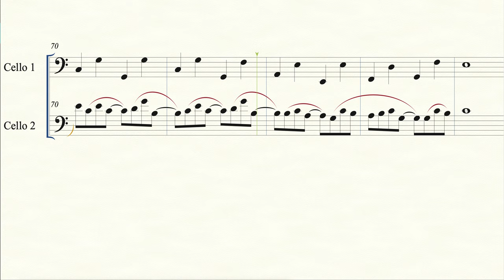Couperin - Les Barricades Mystérieuses cello duet sheet music